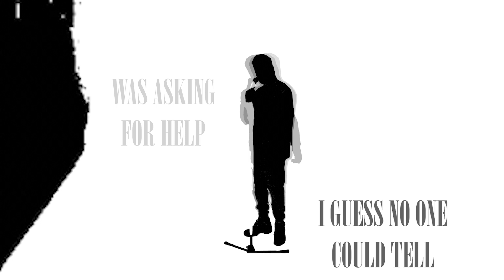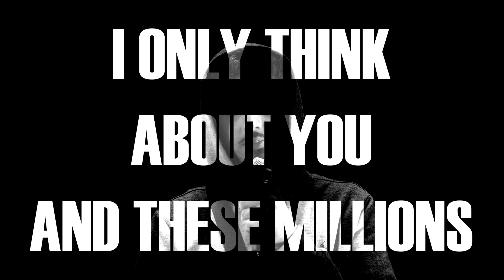1ktele - You & I (Director's Cut) [Dir. by @sash...]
You & I by @1ktele Official Alternate Music Video
Song produced by 1ktele

Directed and edited by @sash...
Shot by Sayo Olujide
Executive Producer: Chiku in the Cut

first full-out green screen video. huge learning experience but very pleased with both versions of this video. included some clips from movies i love. movies are amazing, i can't see myself doing anything else. purpose is a funny thing. merry christmas. can't wait to create more.

Special thanks to Jean-Luc Godard, Hrithik Roshan, Richard Linklater, Damien Chazelle, JusReign, Margot Robbie, and NAV.